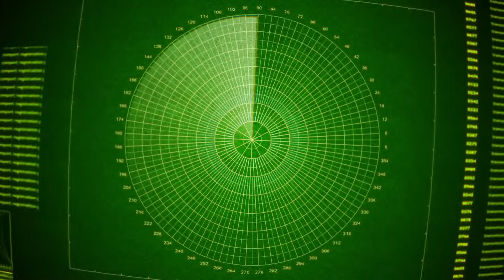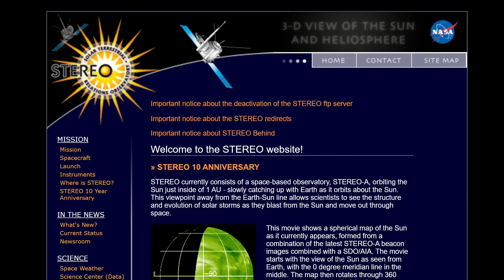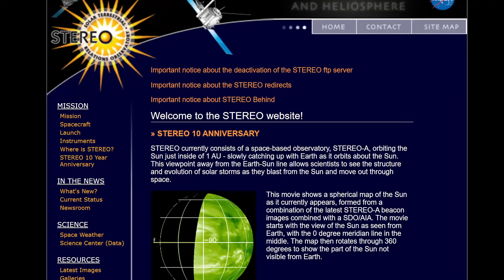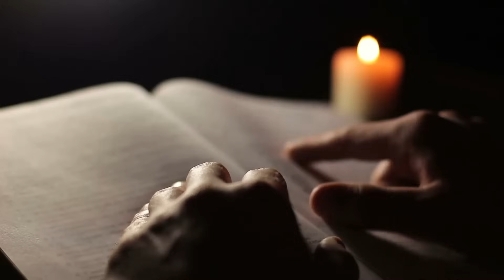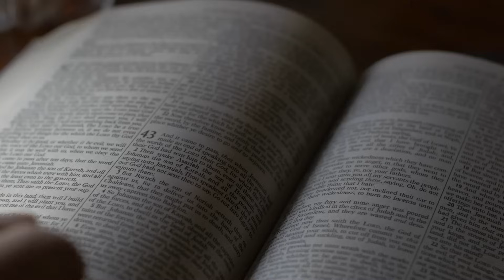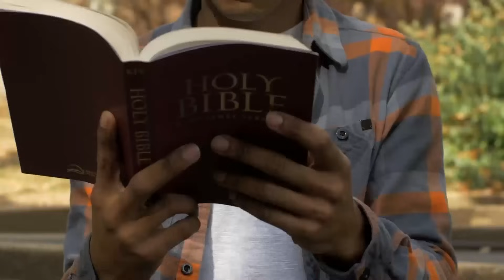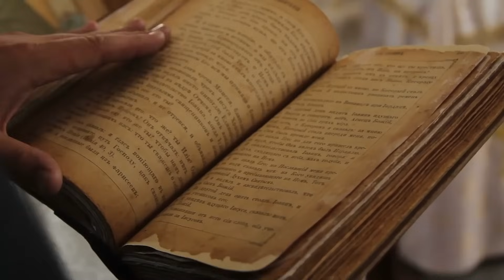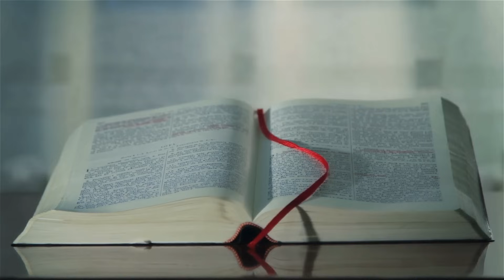Um Objeto Massivo Acaba de Desencadear Algo ao Entrar em Nosso Sistema Solar!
A NASA monitora meticulosamente tudo o que acontece ao redor da Terra, do Sol e em todo o sistema solar. Se algo de fora entrasse e representasse uma ameaça enorme, seríamos avisados a tempo. Contudo, os sistemas de monitoramento solar são mais usados para observar a atividade solar do que para detectar intrusos. Parece até estranho que um objeto inexplicável tenha aparecido, entre todas as coisas, em um sistema de monitoramento solar, aparentemente atravessando todo o sistema solar. Após o avistamento do objeto, a NASA recebeu milhares de perguntas de cidadãos preocupados. Queriam uma explicação plausível para o objeto. Porém, essa explicação não satisfaz todos astrônomos amadores, pois o objeto tem uma   estranha semelhança com uma nave espacial, já citada na Bíblia. Antes de mostrarmos este objeto misterioso, gostaríamos de pedir mais uma contribuição. Queremos tornar nosso canal o mais informativo e variado  possível e para isso precisamos de você. Diga-nos o que você pensa ou compartilhe sua experiência sobre o assunto. Se você já estiver inscrito, sempre recompensaremos esse envolvimento com uma curtida e colocaremos sua importante contribuição no topo. Apenas certifique-se de já estar inscrito, curtir o vídeo e mencionar ambos no topo de seu comentário. Então vamos lá, com um dos objetos mais estranhos já surgido em nosso sistema solar.